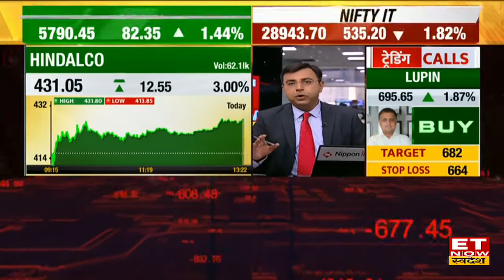Heavy Rainfall Alert : Rajasthan & MP में बारिश का कहर जारी, IMD ने जारी किया अलर्ट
Heavy Rainfall Rajasthan & MP : Madhye Pardesh और Rajasthan मेे भारी बारिश का कहर जारी है. Rajasthan 200 और MP में 50 डेम ओवरफॉल हो रहा है पहाड़ो पर हलात खराब है. वाराणसी और प्रयागराज मे गंगा उफान पर है. देश के कई शहरों में बारिश को लेकर मौसम विभाग का Alert है।